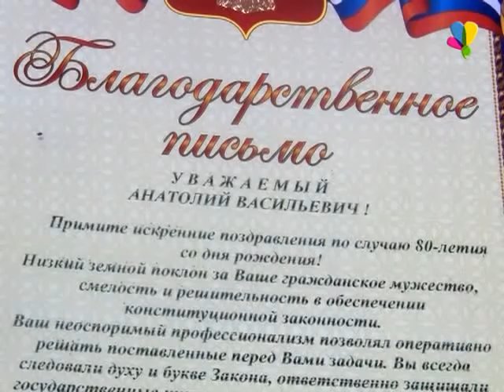Жизнь в службе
80 – летний юбилей отметил Анатолий Васильевич Баев. Всю свою жизнь он посвятил работе в прокуратуре. Начинал следователем, затем был назначен прокурором. В городе Рассказово проработал 20 лет. Поздравить юбиляра приехала целая делегация, во главе с прокурором Тамбовской области Владимиром Ивановичем Торговченковым.
Юрий Ценин